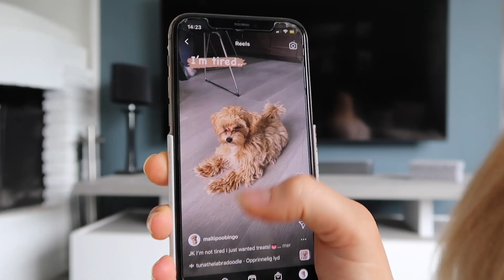hverdagsvlogg! kles haul, ny treningskolleksjon + sommersminken min..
ad - Treningsklærne mine er fra AYBL (Animal kolleksjonen lanseres 8. juli)

Takk for at du leste gjennom hele infoboksen! :-)